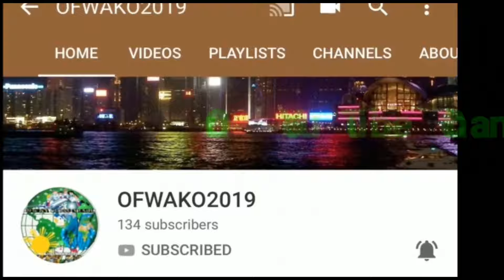Jizan,Saudi Arabia Free Seafoods..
Hello po mga KA OFW AKO...
Kung Sa kaling na gusto nyo po ang video wag kalimutang eh like mag comment at share..

Like in Follow our FACEBOOK PAGE..

Maraming maraming Salamat po GOD BLESS po..